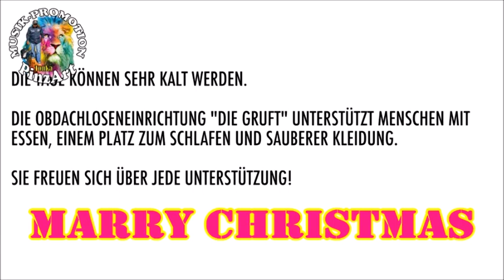🟢 CHRIS STEGER & EDMUND ® STÜ IS DE NOCHT 💥 KlaTone ➡️ TonKa LionPride ✅ RMX MLB © PinzArt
🔥 Monti Leone Beats © Music Label LionPride 🌍
Special REMIX - PAMO - EDM Sound
🎵 Musikpromotion PinzArt 🎵

🟢 KlaTone Video Clip & Sound Producer:
TonKa WestPoint / LionPride / STUDIO 7 ART
Video And Sound Cut: Mr.KaH Monti Leone
Professional Audio : TonKa Double Bass * aac / 320 kbps *
💥TonKa WestPoint Revival * LionPride

🟢 CHRIS STEGER & EDMUND ® STÜ IS DE NOCHT
( STILL IST DIE NACHT)
Herzlichen Dank Chris + Edmund,  🍀🍀🍀
Thank you @ ALL / Merci beaucoup
🍀VIVA RAMO Côte d’Azur * RMX / MLB / EDM